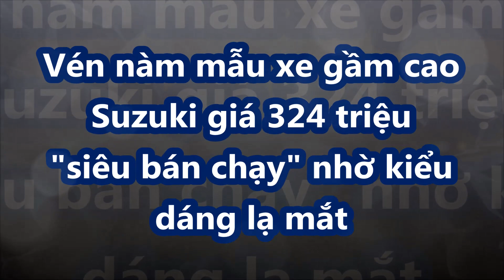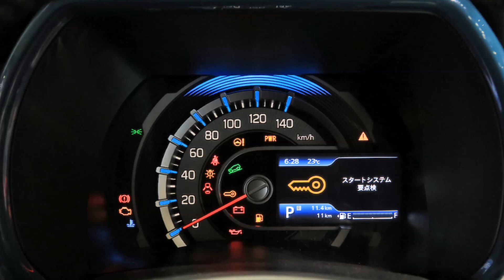"Thách đấu" với Toyota Raize, SUV Suzuki ra mắt giá 324 triệu "bán chạy" nhờ kiểu dáng đẹp mắt_XECỘ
Tại thị trường Nhật Bản, Suzuki Hustler 2023 có tổng cộng 6 phiên bản với giá dao động từ 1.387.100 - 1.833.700 Yên (khoảng 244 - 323 triệu đồng). Dự kiến, xe sẽ bắt đầu được bán ra vào ngày 23/5 tới đây. Với sự xuất hiện của phiên bản mới, Suzuki Hustler dự kiến sẽ tiếp tục bán chạy. Trong tháng 4/2022, mẫu xe này đã đạt doanh số 6.690 xe, đứng thứ 10 trên toàn thị trường Nhật Bản.